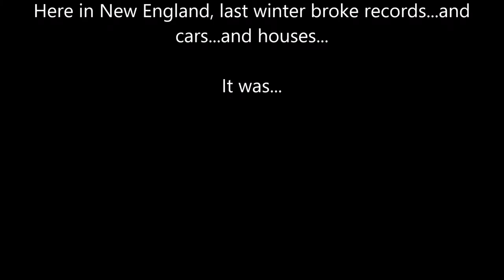397Shovel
In celebration of the first snow we've gotten this winter, I added something to a video I made last year during our lovely winter from Hell. Enjoy!